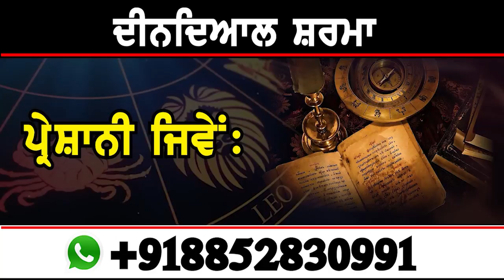ਖਹਿਰਾ ਨੇ ਜੇਲ ਤੋਂ ਬਾਹਰ ਆ...!ਦਰਜ ਹੋਈ ਪਟੀਸ਼ਨ!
ਖਹਿਰਾ ਨੇ ਜੇਲ ਤੋਂ ਬਾਹਰ ਆ...!
ਦਰਜ ਹੋਈ ਪਟੀਸ਼ਨ!